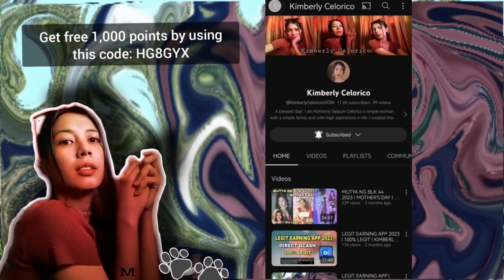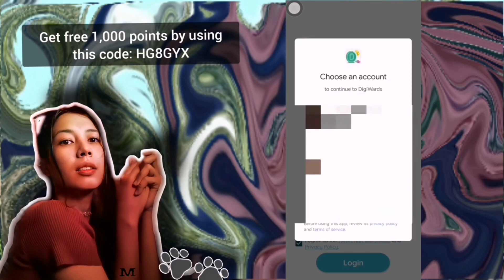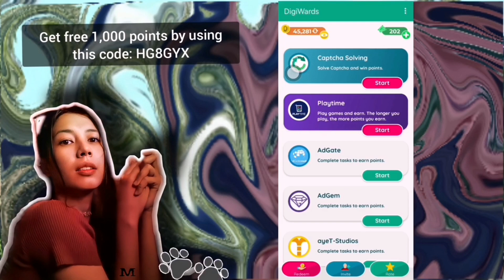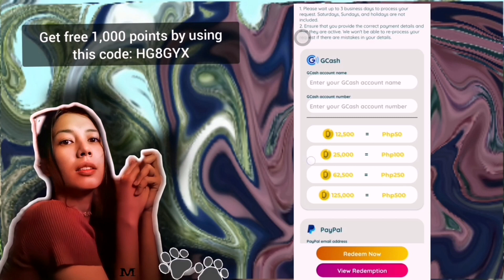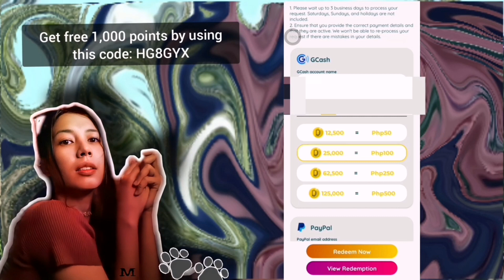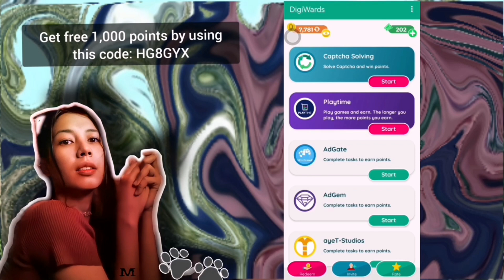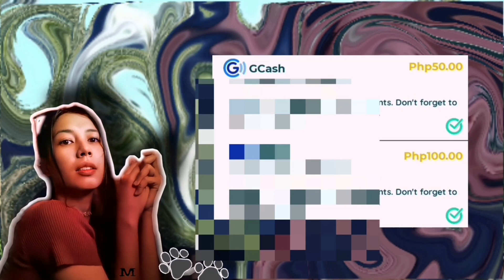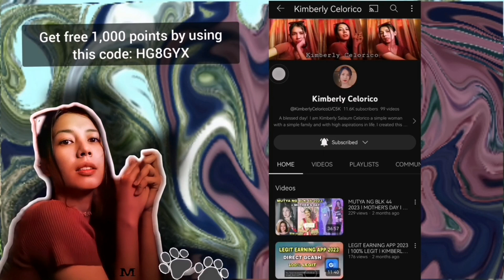FREE LEGIT EARNING APP l WALA AKONG INVITES PERO MAY FREE 150 PESOS l KIMBERLY CELORICO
Vlog title: FREE LEGIT EARNING APP l WALA AKONG INVITES PERO MAY FREE 150 PESOS l KIMBERLY CELORICO

What's up Kim Buddies! 💕

I hope makatulong din po itong app sa inyo! God bless us all!

🦋 Use this code to get 1,000 extra points: HG8GYX

Ps. Credits po sa mga owners. Maraming salamat po!

digiwards
digiwards app
earn
no invite
earn money
how to earn in youtube 2024
gcash
kimberly celorico
kim buddies
kimscph
Top 1 paying app
earning apps
legit payment ng app
Legit paying app low minimum payout 2024